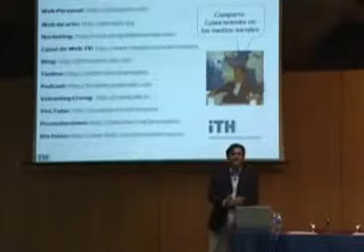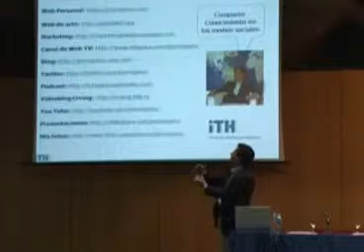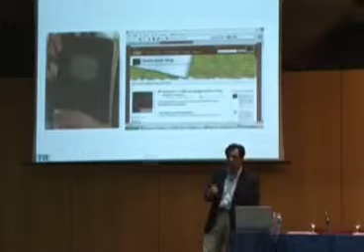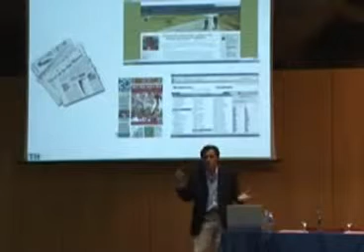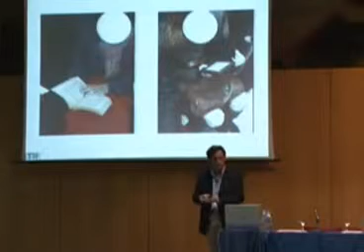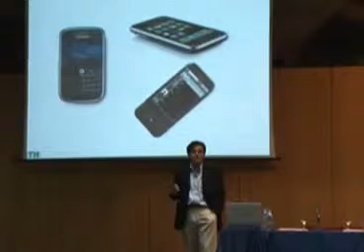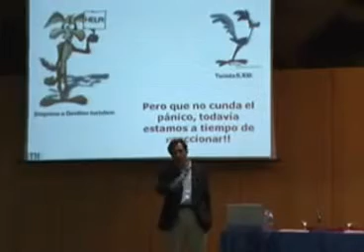Ponencia de Jaime Pons El viajero del siglo XXI 1 5